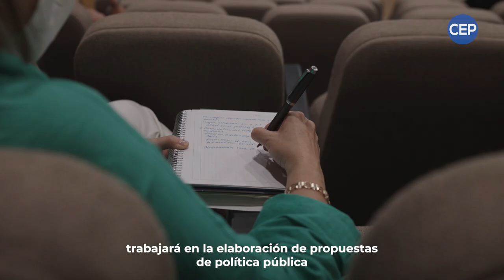2022 en el CEP: año de grandes definiciones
Este será un año de grandes definiciones y en el CEP seguiremos comprometidos con el futuro de Chile, contribuyendo a la discusión sobre políticas públicas a través de libros, encuentros e investigaciones.

Mira el video y conoce nuestra hoja de ruta para este 2022.